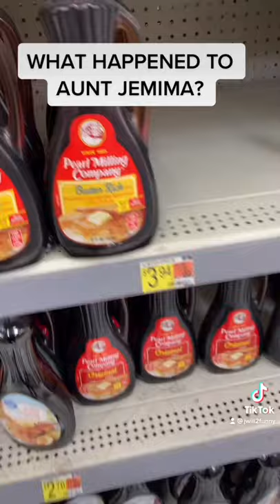What Happened To Aunt Jemima?